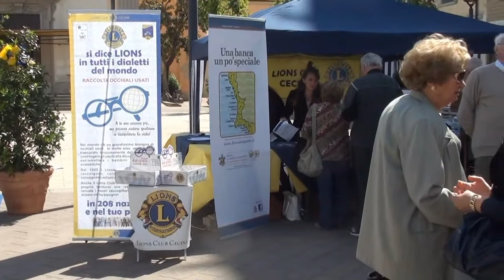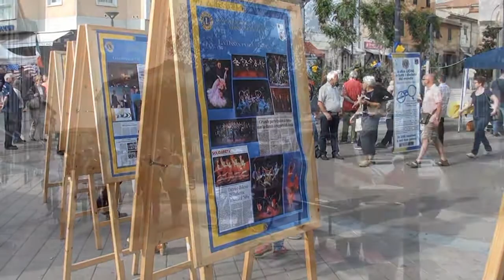2015 - Lions Club Cecina - Lions in Piazza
C’era aria di festa, sabato 9 maggio, in centro a Cecina.

Tanta gente ha infatti invaso Piazza Guerrazzi e le zone adiacenti fin dal mattino per partecipare alla manifestazione “I Lions in Piazza per la Prevenzione Sanitaria”, organizzata per il secondo anno consecutivo dal Lions Club Cecina.

L’iniziativa è nata dalla considerazione che all’interno del Club sono presenti molti medici, delle più svariate specializzazioni, che nel week end possono offrire qualche ora del loro lavoro per visitare gratuitamente le persone che ne hanno necessità. Oltretutto, operando su un territorio attivo e ricco di risorse, è possibile coinvolgere altri medici ed altre associazioni in tali attività, creando un villaggio medico nel luogo più comodo per la popolazione, ovvero la piazza centrale della nostra città, davanti alla chiesa, al municipio ed ai giardini dove si raduna la gente.

Con la collaborazione di numerose Associazioni del territorio è stato quindi allestito, in pieno centro cittadino, un vero e proprio ospedale da campo e quasi quaranta medici hanno lavorato per tutta la giornata offrendo gratuitamente le loro prestazioni professionali.

La Croce Rossa di Donoratico e Rosignano Solvay, la Misericordia di Castagneto Carducci, Cecina e San Pietro in Palazzi e la Pubblica Assistenza di Bibbona, Cecina e Rosignano Solvay hanno allestito di buon mattino le infrastrutture e, con la preziosa collaborazione dell’Unione Italiana dei Ciechi e degli Ipovendenti, dell’Associazione Nazionale dei Dentisti Italiani e dell’Associazione Diabetici della Bassa Val di Cecina, i medici hanno effettuato visite di ogni genere: da quelle più semplici, quali la misura della pressione e del diabete, a quelle professionalmente più impegnative, quali quelle posturali, audiometriche, spirometriche, del cavo orale, del glaucoma e delle lesioni cutanee, per arrivare a prestazioni che hanno richiesto l’utilizzo di strumentazione speciale, come l’ecografia e l’elettrocardiogramma. Un’attenzione particolare è stata rivolta ai bambini, ai quali è stato dedicato uno screening oculistico. Sono state inoltre attivate delle postazioni per fornire consulenze nutrizionali, ginecologiche, logopediche e sui disturbo del sonno. In collaborazione con l’Azienda USL6, è stato poi allestito uno stand dedicato agli stili di vita, forma di prevenzione molto efficace, ma spesso trascurata: personale specializzato ha potuto spiegare cosa fare e cosa non fare nella vita di tutti i giorni per prevenire l’insorgere di malattie. In quest’ottica, la manifestazione ha ospitato l’AFA Day 2015, ovvero la giornata dedicata all’Attività Fisica Adattata, promossa dalla Regione Toscana e coordinata dall’USL6, in collaborazione con UISP, Libertas e Palestra Piramide.

Grazie alla collaborazione con l’Associazione Albero d’Oro ed al Trappers Cecina Football Team, è stato allestito anche uno spazio divertimento che ha coinvolto tutti i bambini con giochi e laboratori.

Durante la cerimonia di inaugurazione del villaggio medico, condotta dal responsabile dell’organizzazione, Piero Fontana, il Presidente del Lions Club Cecina, Panayotis Psaroudakis, ha ringraziato i medici e le Associazioni che hanno permesso la realizzazione della manifestazione ed ha sottolineato il contributo delle hostess dell’ISISS Marco Polo, che hanno dato vita alla “reception” del villaggio e gestito l’accesso dei pazienti ai vari “padiglioni”, e di tutti gli infermieri che hanno assistito i pazienti durante le loro visite. Una task force di oltre 150 persone che si è prodigata per tutta la giornata per offrire il miglior servizio possibile alla popolazione. Il Presidente del Consiglio Comunale, Luigi Valori, ha quindi voluto sottolineare l’importanza dell’iniziativa del Club, evidenziando l’attenzione che il Lions Club Cecina presta da sempre alle necessità del territorio. E’ infine intervenuto Franco Berti, Coordinatore Sanitario delle Attività Territoriali dell’ASL6, che ha ringraziato il Lions Club Cecina per le attività del settore della prevenzione sanitaria ed ha evidenziato l’importanza delle sinergie tra le strutture pubbliche e le Associazioni del territorio.

Il successo della manifestazione è andato al di là delle più rosee aspettative: le varie strutture sono state impegnate per tutta la giornata e tante richieste sono purtroppo rimaste inevase a causa dell’enorme afflusso di persone. Il consuntivo ufficiale, incredibilmente, parla di 1.000 visite effettuate, dalle 32 spirometrie alle 146 ecografie della tiroide, passando, per esempio, dalle 98 visite per le lesioni cutanee e dalle 100 per il glaucoma.

Un grazie a Gabriele Bibbiani per le riprese dal drone